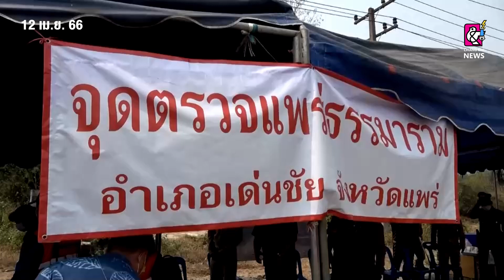ผวจ.แพร่ลงพื้นที่ ตรวจติดตามผลการปฏิบัติการฯ เทศกาลสงกรานต์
12 เม.ย. 2566 ผวจ.แพร่ลงพื้นที่ ตรวจติดตามผลการปฏิบัติการป้องกันและลดอุบัติเหตุทางถนนช่วงเทศกาลสงกรานต์ 2566 ในพื้นที่อำเภอเมืองแพร่ อำเภอเด่นชัย และอำเภอสูงเม่น